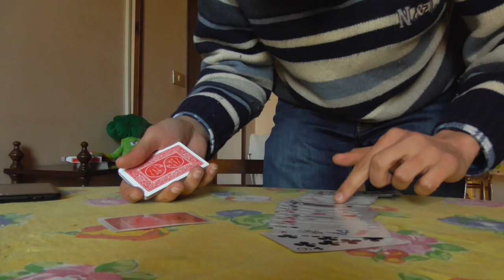SACRO A.C.A.A.N. 2018(BEST IMPROMPTU ACAAN?) by Messia della Magia.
"SACRO A.C.A.A.N 2018"SARA' IN VENDITA DA MAGGIO!
Oggi vi presento QUALCOSA CHE HO TENUTO CELATO PER ANNI..CHE MI FECE IL MIO DIO DEL TEMPIO E TUTT'OGGI SBIANCO ANCORA RIPENSANDOCI..
L'ACAAN PIU' BELLO DEL MONDO CHE MI HA CAMBIATO LA VITA!!!.
" SACRO ACAAN 2018".
qualsiasi carta al mondo e qualsiasi numero al mondo da miscugli reali..
questo effetto sconvoglera' LA TUA LOGICA UMANA!
ASPETTO I VOSTRI COMMENTI SUINI FEDELI..
E SE MI MOSTRERETE REALE INTERESSE CHISSA' UN GIORNO VI DONERO' QUESTA MIA NUOVA ENERGIA DONATAMI NEL TEMPIO..
SARA' IN VENDITA A MAGGIO
FATETMI TUTTE LE DOMANDE CHE VOLETE!!!
SUINI FEDELI E' MONDIALE!!! ORA LEGGI TUTTO..
SVOLGIMENTO DI CIO' CHE FARETE:
1)MAZZO IN PRESTITO
2)CARTA LIBERA NESSUNA FORZATURA
3)MAZZO MESCOLATO SUBITO DOPO LA SCELTA DALLO SPETTATORE(ASSURDO)
4)IL MENTALISTA CONTA FINO AL NUMERO SCELTO TRA 1 E 52 DIRETTAMENTE SENZA TAGLI E NIENTE E DEPOSITA LA CARTA E SARA' LA CARTA..UN MIRACOLO REALE!!!

EFFETTO PRESTO SVELATO DAL MIO TEMPIO SACRO.